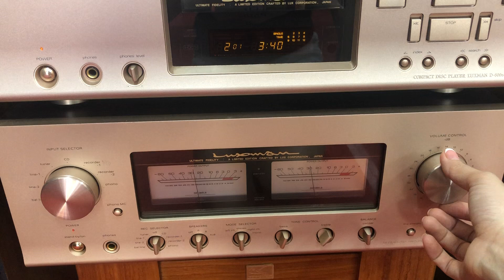Test loa JBL L112 + Luxman L505Sll + CD D600S lh _ 0948 403 966 _ 0989 723 148